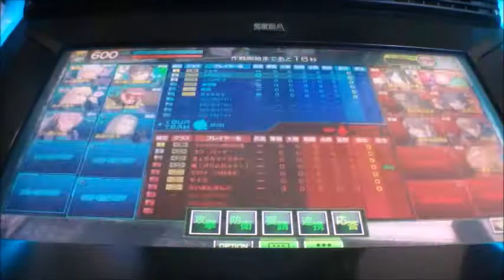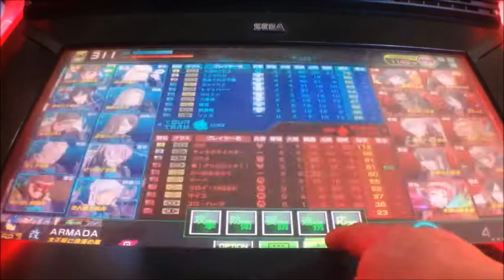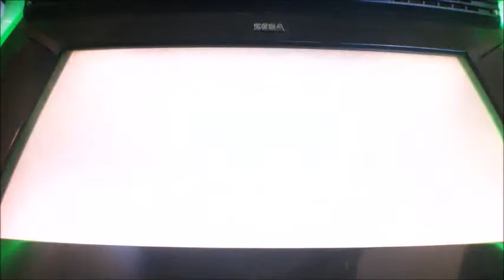ボーダーブレイクX ZERO PLUS vol.1662